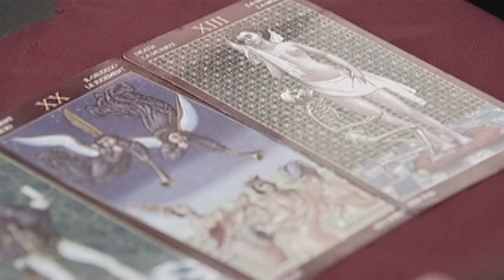Full Episode 109 | All Of Me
Desperate for a way to save Manuel, Lena heeds Ivan's suggestion and takes Manuel to the island in hopes of convincing Salvacion to let him live. Henry overhears Lena's plans and secretly follows them to the island.